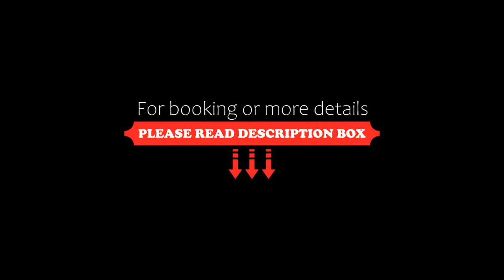Oceana On Broadbeach, Gold Coast, Australia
About Property:
You're eligible for a Genius discount at Oceana On Broadbeach! To save at this property, all you have to do is sign in.
Located at the beachfront near Broadbeach, these luxurious apartments have spacious balconies with panoramic views of the ocean. The property is a 5-minute drive from Surfers Paradise. Guests enjoy a spa, fitness centre and a barbecue area with a gazebo.
All apartments at Oceana On ...
Property Type: Hotel
Address: 100 Old Burleigh Road, Broadbeach, 4218 Gold Coast, Australia
Searching For
1. Oceana On Broadbeach - Gold Coast - Australia
2. Oceana On Broadbeach - Gold Coast - Australia Address
3. Oceana On Broadbeach - Gold Coast - Australia Rooms
4. Oceana On Broadbeach - Gold Coast - Australia Amenities
5. Oceana On Broadbeach - Gold Coast - Australia Offers and Deals
Audio Credit:
Track Title: Subway Dreams
Artist: Dan Henig